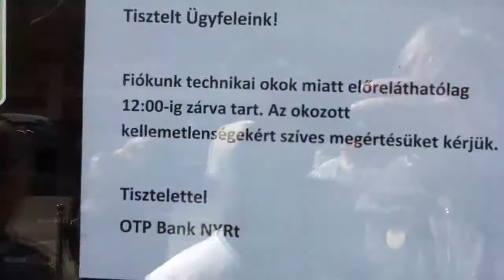28/10 2014.03.27 Számonkérés az OTP-ben